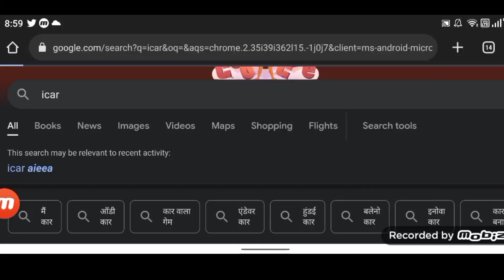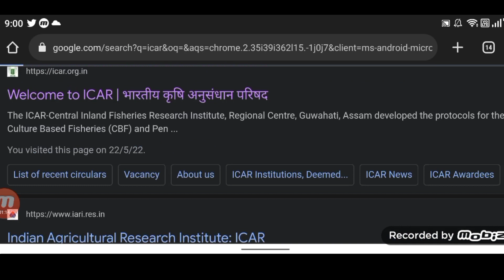Icar result✍ aaj aa skata ha 2022 update | icar result latest update today | iari result 2022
Topic covered
1.ICAR IARI Technical Result कब आएगा? |
2.icar result update 2022
3.icar technical result today news
4.icar technician result 2022
5. how to check result 2022

swami vivekananda scholarship 2021-22 | payment update svmcm | pasa kab milega | update ||

Hashtags'